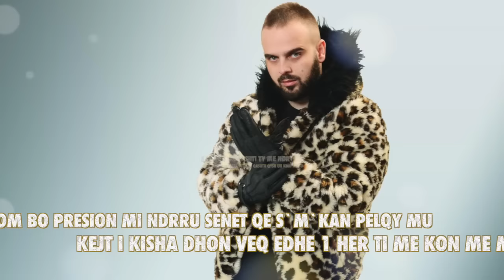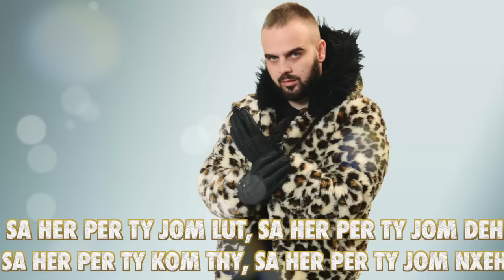KENI - 100 ARSYE (Official Video Lyrics)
Lyrics: Keni